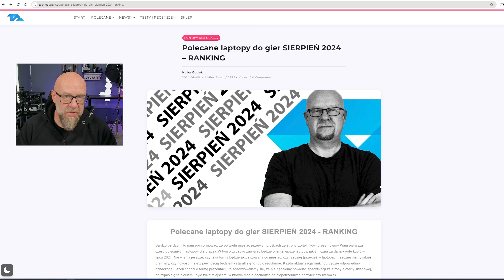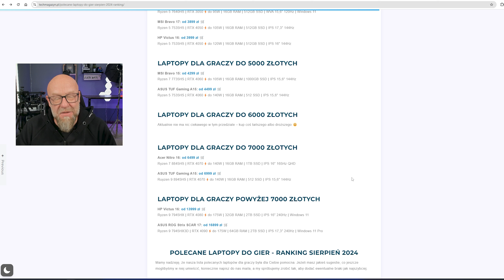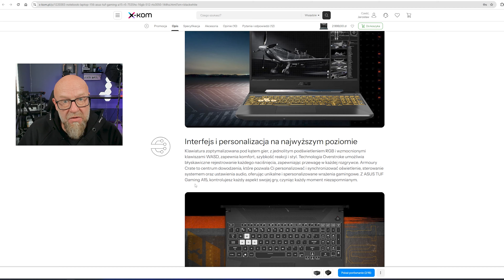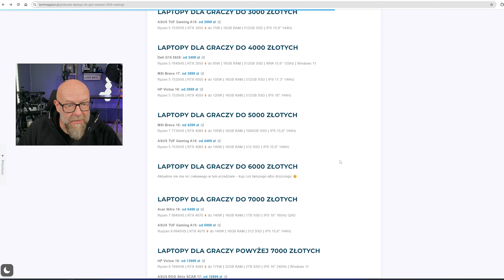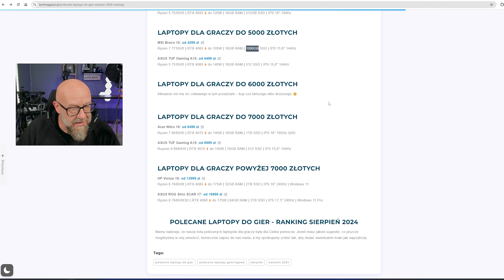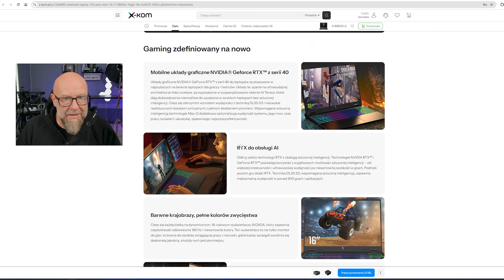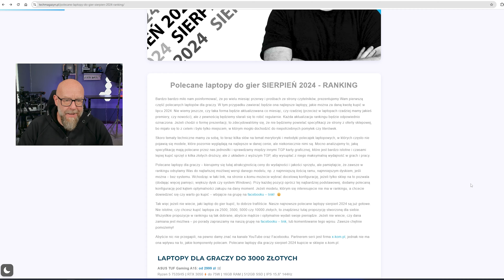POLECANE LAPTOPY DLA GRACZY! JAKIEGO WYBRAĆ? 💻 SIERPIEŃ 2024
Tak długo pytaliście o polecane laptopy, że... w końcu zrobiłem. Też bez Intela 🥹

Polecane laptopy na sierpień 2024, niestety bez Inteli z wiadomych względów.
Każdy powinien znaleźć coś dla siebie jako iż stworzyłem przedziały od 3000 do 17000 PLN.

@xkompl jest partnerem serii.